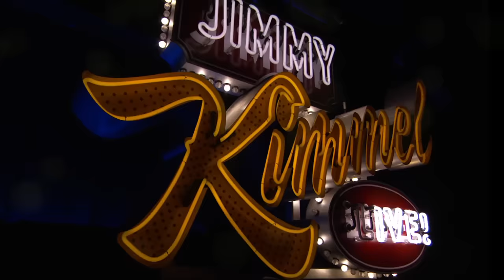Don Jr. Defends Trump Crime Family, QAnon Shaman Runs for Congress & Where the Hell is Mike Lindell?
Jimmy celebrates his 56th birthday and has a bone to pick with his scale, Travis Kelce flew all the way to Argentina to see Taylor Swift, Donald Trump Jr. was in court and denied any wrongdoing, he went with Daddy to see the UFC fight at Madison Square Garden, Republican candidate Tim Scott has decided to suspend his campaign for President, RFK Jr. was photographed strolling around barefoot on a food-covered airplane, the QAnon Shaman wants to serve in Congress, Mike Lindell seems to be traveling all over the globe, and Guillermo snags a one-on-one exclusivo with Donald Trump.